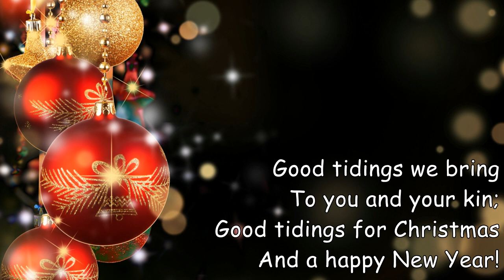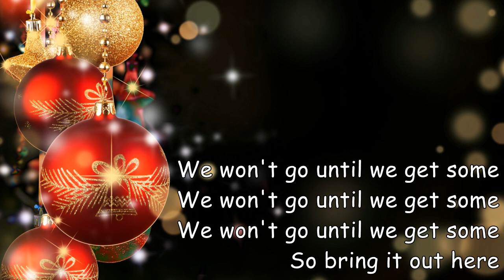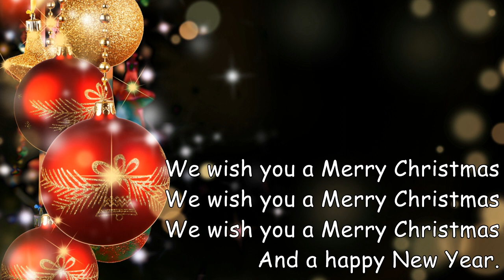LAGU NATAL - We wish you a Merry Christmas Versi Jingle Punks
Bring us pudding
Bring us pudding
Bring us pudding
And a cup of good cheer
We won't go 'til we get some
We won't go until we get some
So bring it out here!
Merry Christmas
Merry Christmas